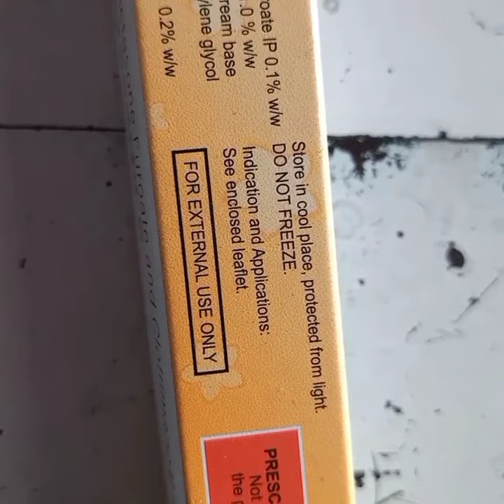Metacortil c cream uses in Hindi